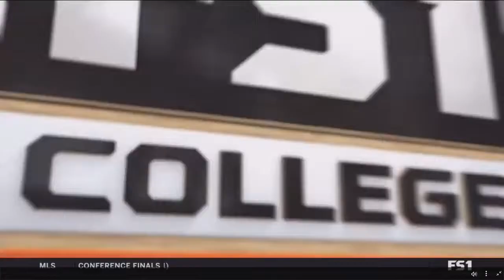Tulsa vs #6 Nevada Nov 22¦ Men Basketball 2018